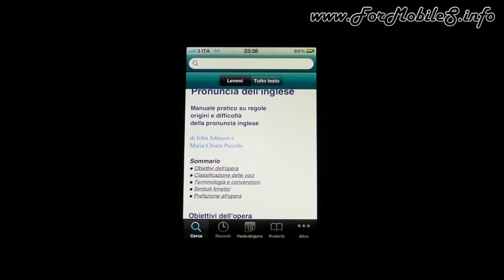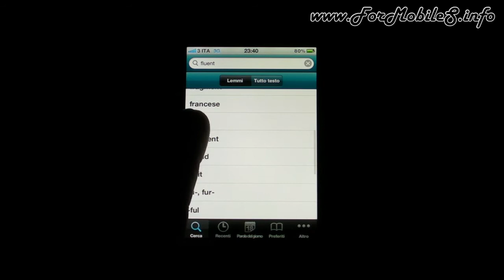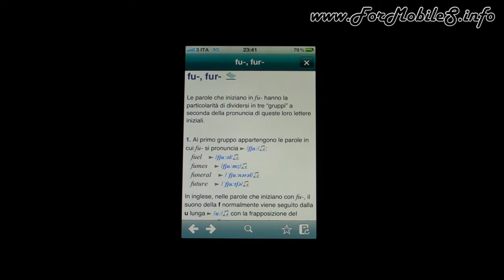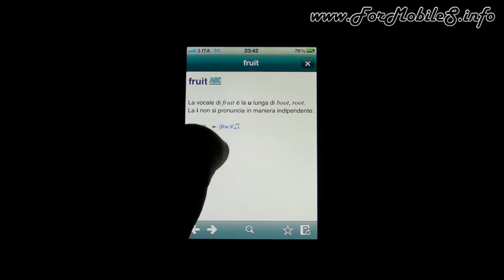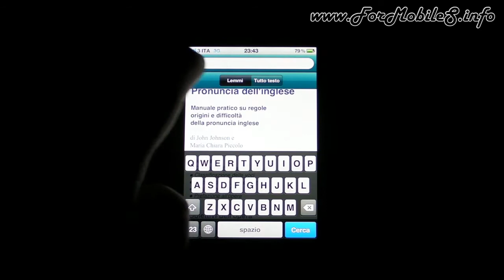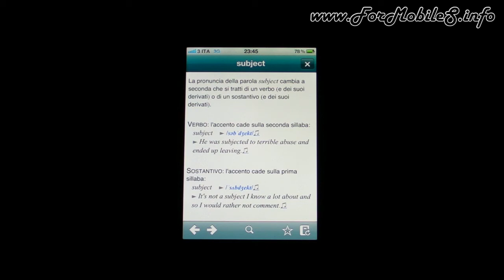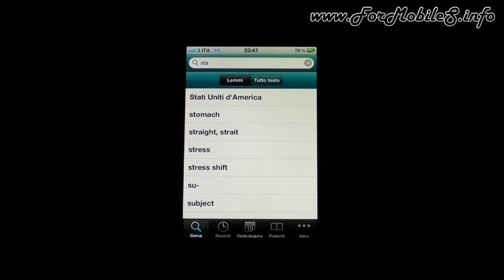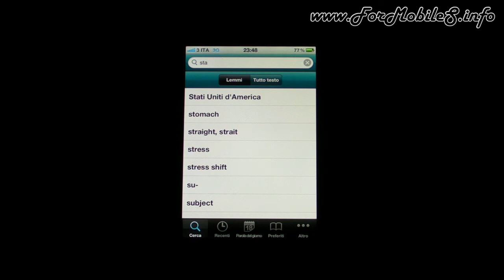Pronuncia dell'inglese - Manuale pratico 2.1 [iOS - 14.99 €]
Tra le applicazioni create per vivere e lavorare su iOS c'è questa, targata Zanichelli, la quale sorprende per qualità e stabilità all'interno del melafonino.
Come visibile nel video a seguire mostriamo rapidamente come si comporta e quali opzioni si hanno a disposizione per una eventuale personalizzazione dell'app nonchè per la fruizione della stessa.
Il programma in analisi, secondo me, è perfetto da affiancarsi ad uno o più dizionari mono-bilingue sempre di Zanichelli così da avere un ottimo supporto sia per la lingua scritta che per quella parlata: vedere per credere.